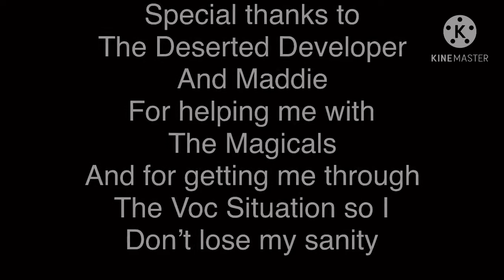Bio Barracks - Full Song (Not Indicated Sorry😔) [Ft a few of people]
JBC Productions made Truccus, Stroulng, Duckala, Dj Powero, Gleemo, Calimetal, Sclamp & Keyrustee’s sounds
Riquelmme20 Games made Hidreel’s sound
TDD Drew Aunt Coral, Sleepdreet and Forcoul
TDD made Forcoul’s sound
Skullton Drawn By TDD
Tuan Pham Redesigned Drot
Drot Concept By Me
Monster Researcher Xiibuss drew Vocallide
Maddie drew the monster
Maddie Gave Calspryng it’s name
The Deserted Developer Made Lahphii’s sound
JBC Productions Made Crying Trucc Png

Special Thanks to The Deserted Developer And Maddie for getting me through this song with the magicals, because of them we are planning Magical Equivalent Islands 😁😁😁 I’m so excited and I’m happy to get this off my chest, hope you guys enjoyed because I put a lot of stress into this because of Voc